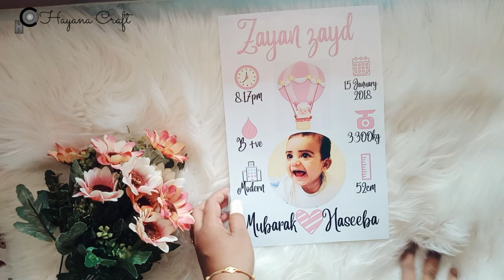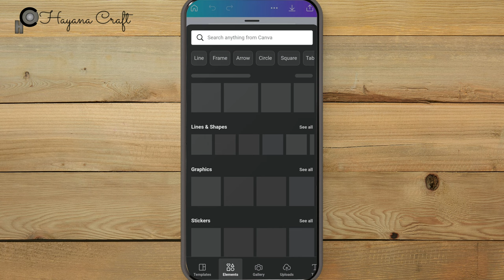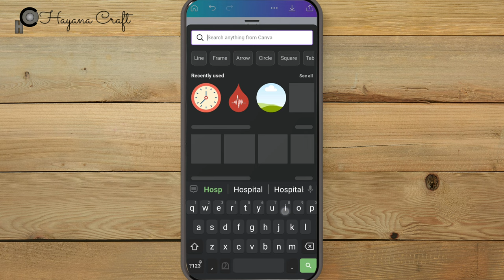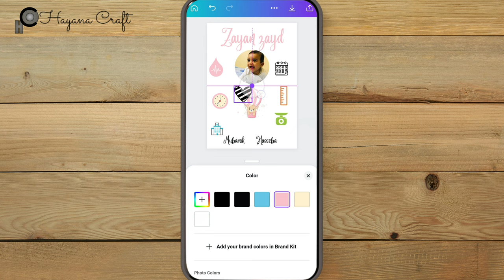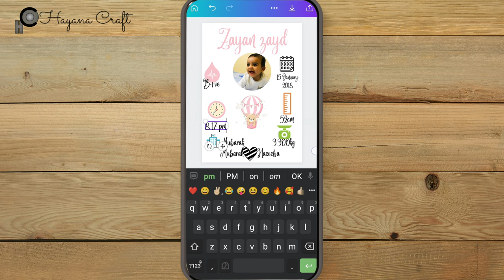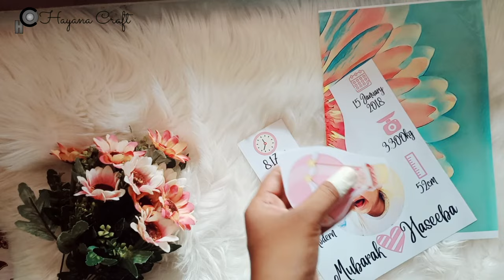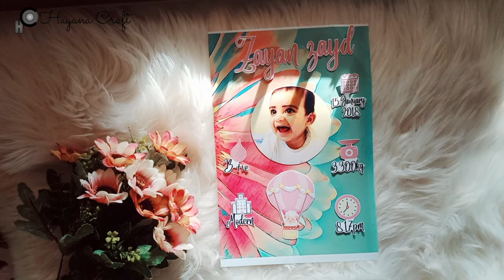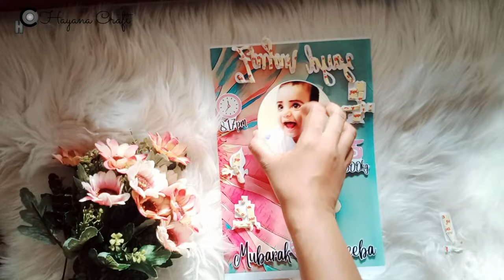| how to make 3D baby birth details frame | Baby profile 3D Editing tutorial | 3D photo frame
Hii friends...
This is the video of part 2 in baby profile frame. In this video i show you how to make 3D baby birth details frame. Already upload a detailed  video about editing of this frame then ishow it.

Contact Mob..00919747712235